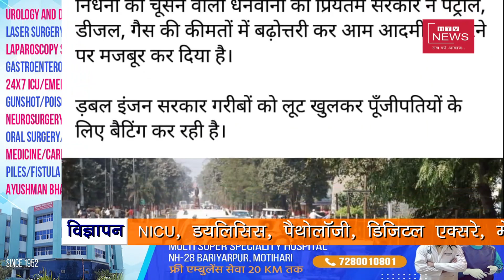महंगे पेट्रॉल-डीजल और गैस पर विपक्ष का स्टंट...! HTV NEWS 26.02.2021